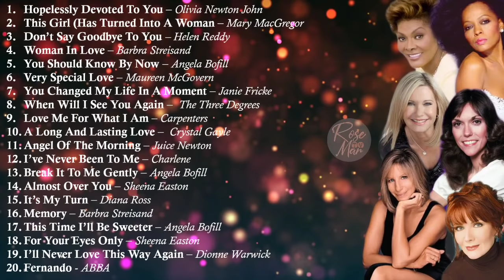Angela Bofill, Barbra Streisand, Diana Ross & Others | Non-Stop Playlist